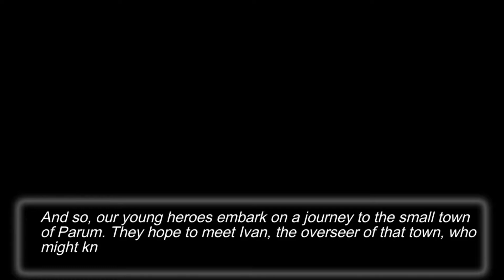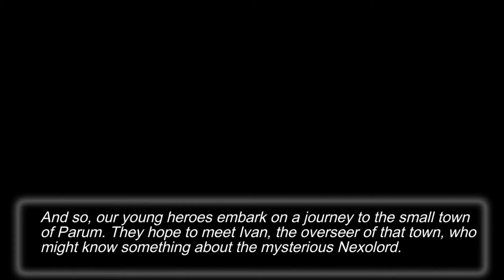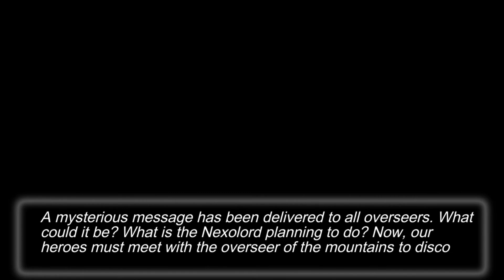Nexomon Playthrough Part 1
Nexomon
No Commentary
PlayStation 5 (also for PlayStation 4, PC, Xbox One, Xbox Series,X Nintendo Switch, Android, and iOS)

Credit for this game goes to VEWO Interactive Inc and PQube